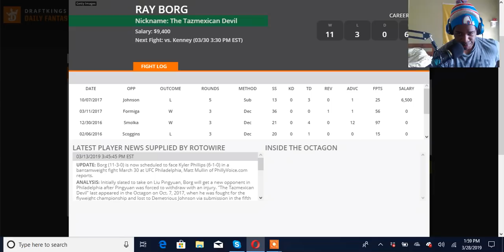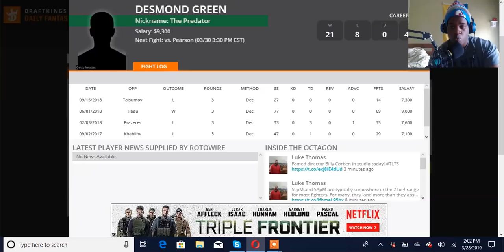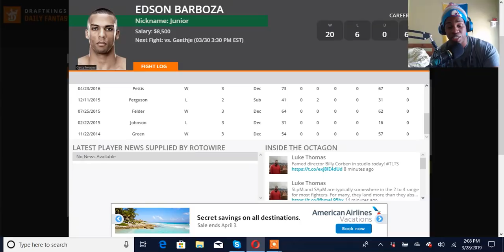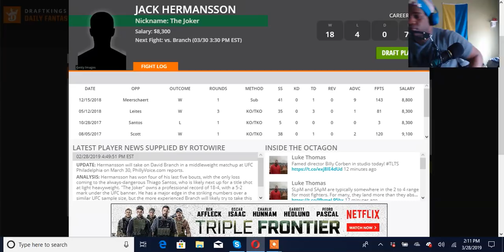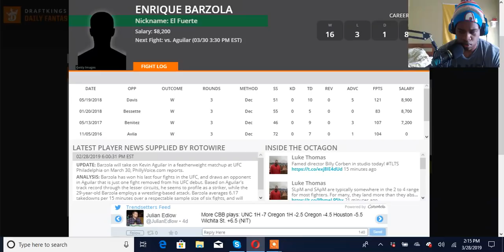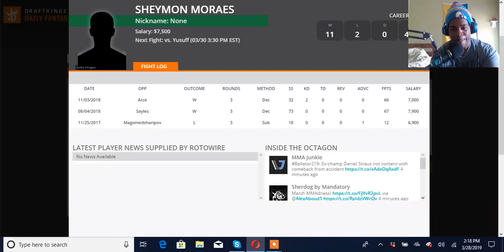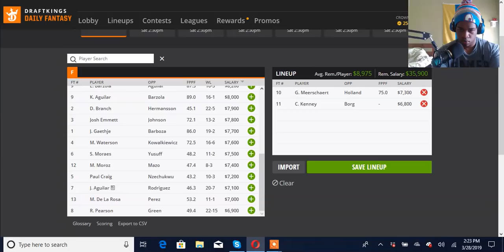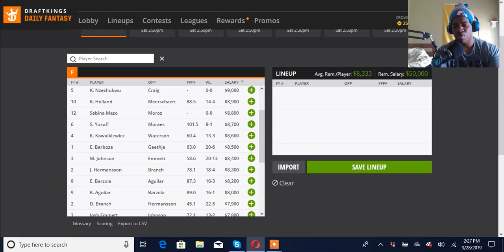Black Market Picks: DraftKIngs UFC Fight Night Philadelphia Barboza vs Gaethje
NegroJitsuEDU aka LeRoiStephon and Travaz Clark, give you all their top Guaranteed Prize Pool(GPP) plays for the UFC Philadelphia Barboza vs Gaethje card.